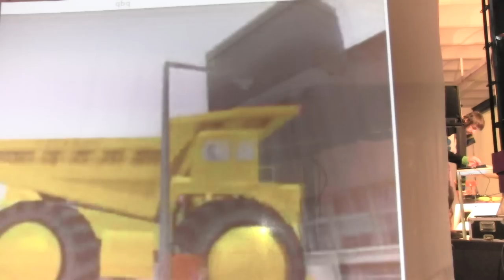dig turbosampler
power mashup